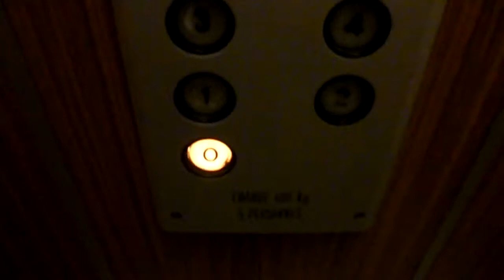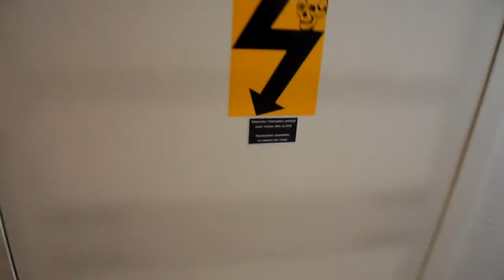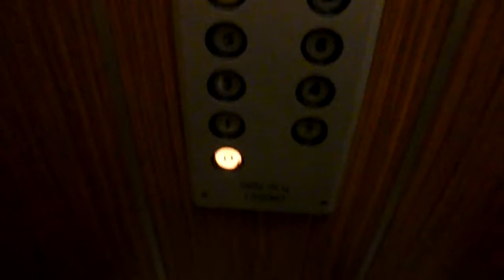VAL-LIFT elevator Conthey, Switzerland